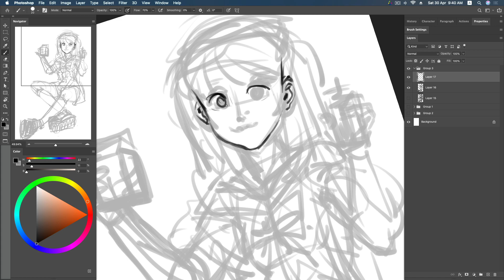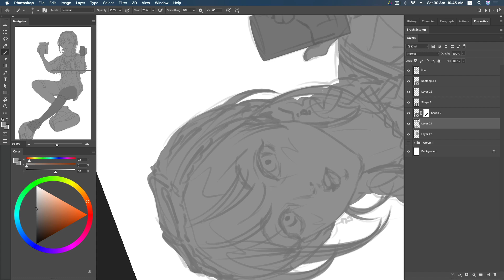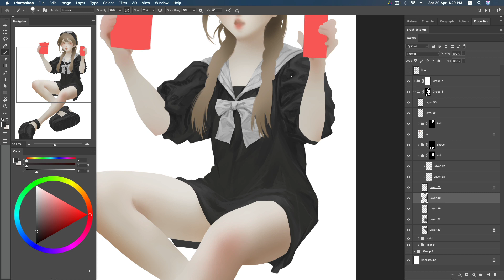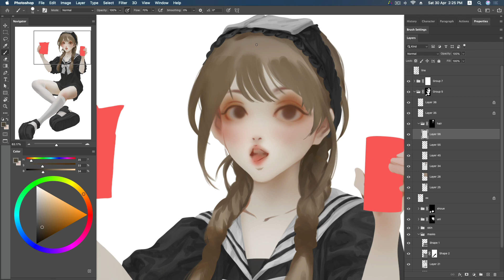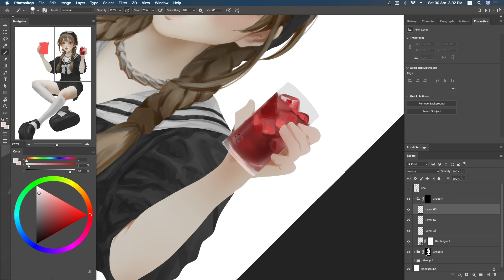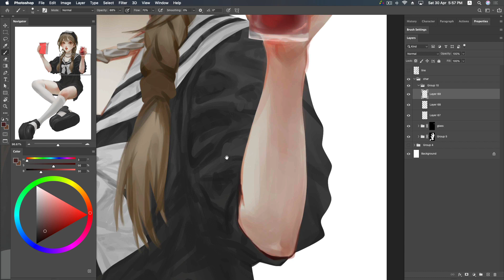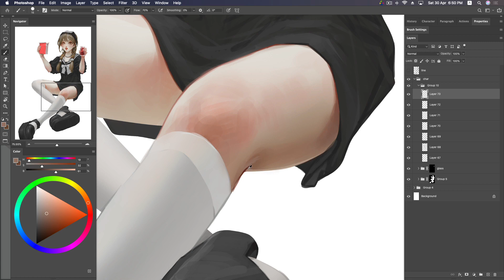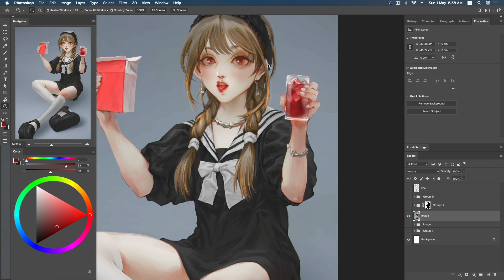Devil Drink [Digital Painting]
ลงสีในโปรแกรมโฟโต้ชอป